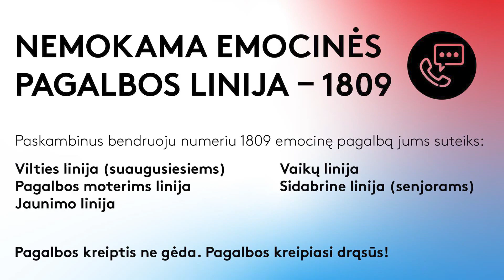LKA karo psichologė, majorė Rosita Kanapeckaite kalba apie psichologinę būseną koronaviruso metu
Generolo Jono Žemaičio Lietuvos karo akademijos karo psichologė, majorė Rosita Kanapeckaite kalba apie psichologinę būseną, kurią patiriame šiuo neramiu koronaviruso laikotarpiu.

Jei ieškote psichologinės pagalbos arba jaučiate, kad pablogėjo Jūsų emocinė sveikata, visuomet galite kreiptis į artimiausią Psichikos pagalbos centrą arba tiesiog paskambinti nemokamu trumpuoju emocinės pagalbos telefonu 1809.